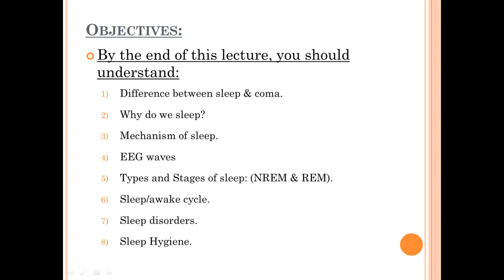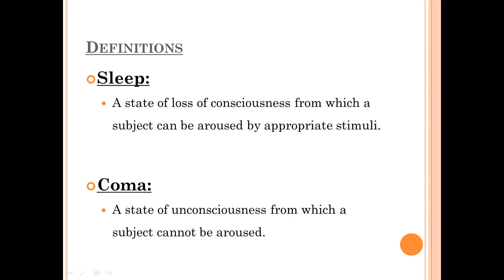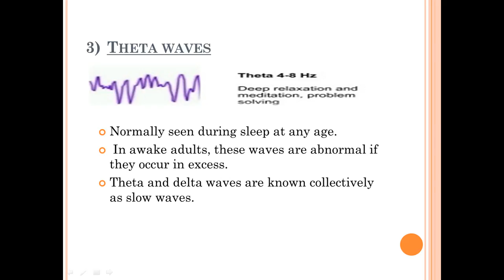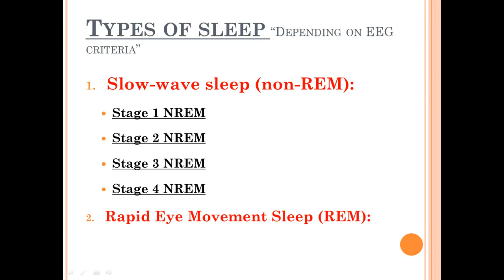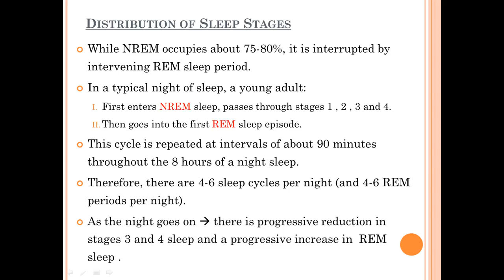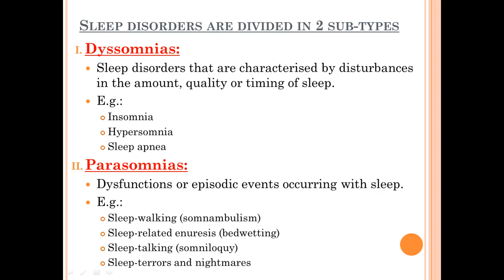Physiology of Sleep and EEG